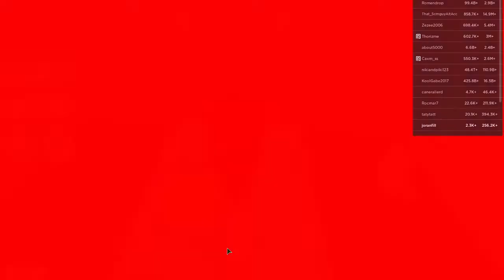de start of laziness